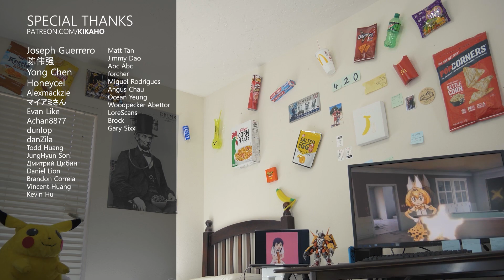LiSA × Ayase(YOASOBI) - 往け / Yuke 弾いてみた 『劇場版 ソードアート・オンライン -プログレッシブ- 星なき夜のアリア』 Guitar Cover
「往け」（『劇場版 ソードアート・オンライン -プログレッシブ- 星なき夜のアリア』主題歌）
Sword Art Online the Movie -Progressive- Aria of a Starless Night『LiSA - Yuke』
Anime Film Sword Art Online: Progressive Movie - Hoshi Naki Yoru no Aria" Theme Song
Artist: LiSA × Ayase(YOASOBI)